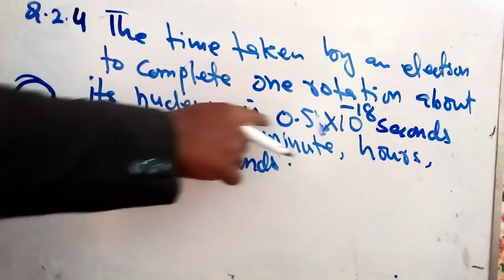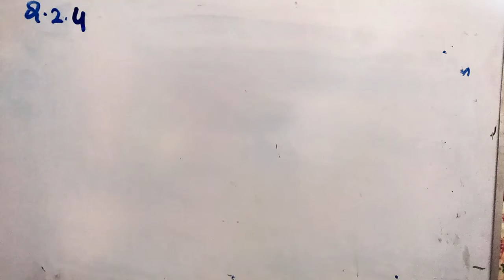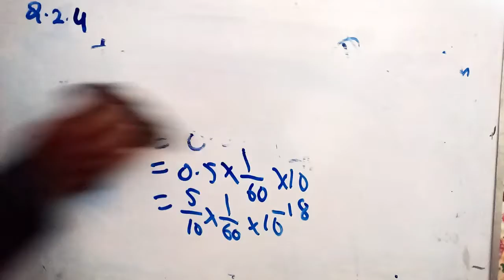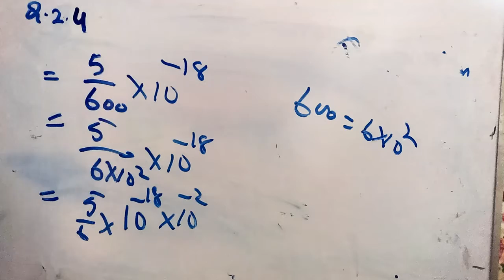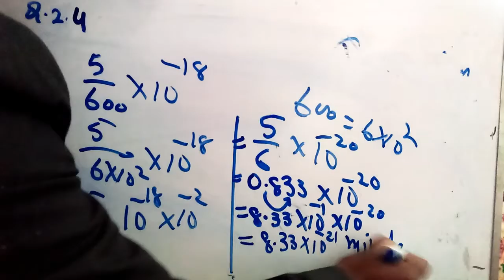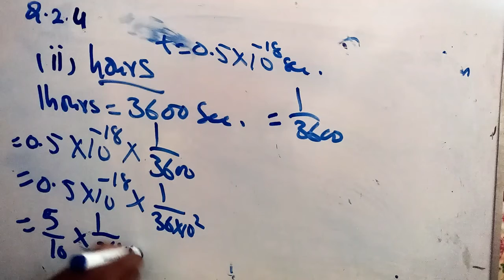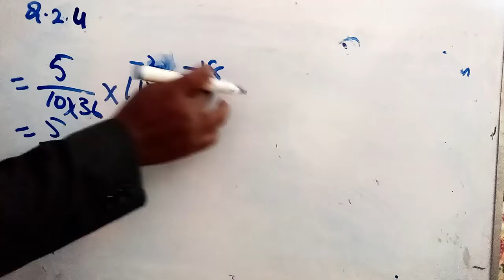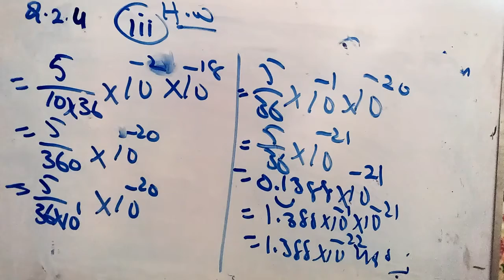How to learn basic conversions |IBA & for Xth class Physics